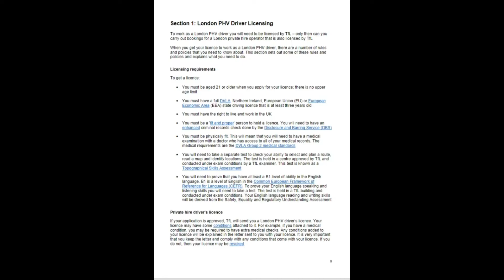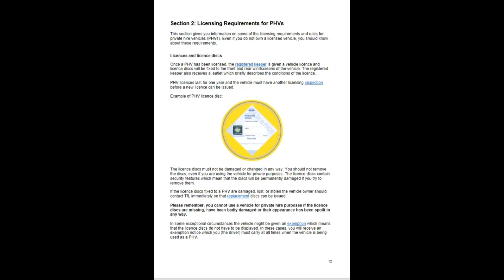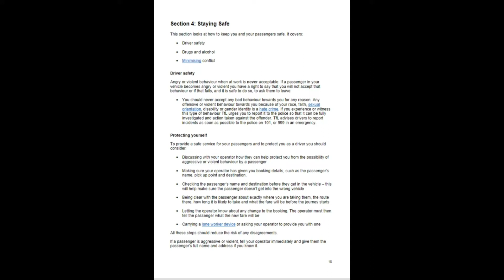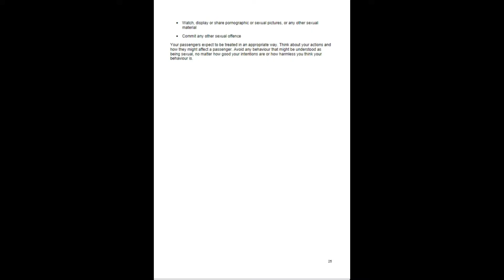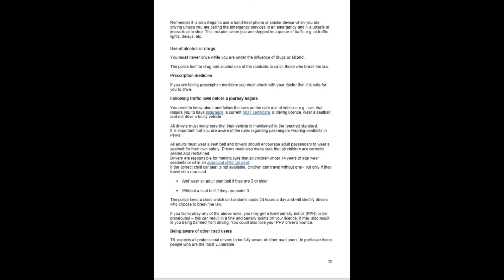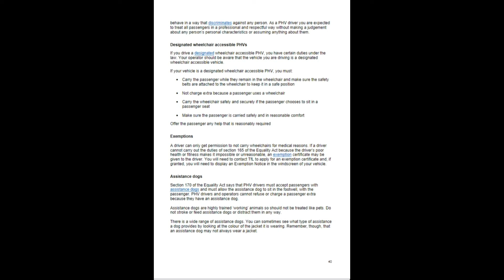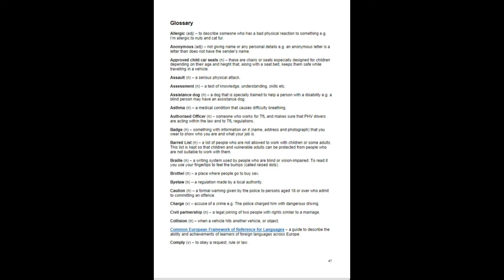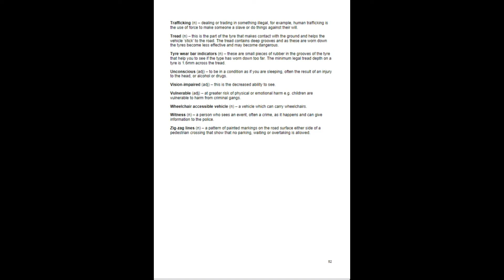SERU HANDBOOK AUDIO/TfL SERU 2023 /TFL SERU MOCK TEST 2023 /PCO/PHV Application/ PASS SERU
Now learn WITHOUT Reading! Listen to our VIDEOS that READ OUT LOUD for you, and save your time! You can also take tests  on our channel (link below)